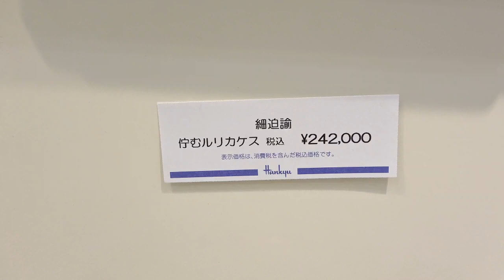千里阪急 春をいざなう絵画展 細迫諭「佇むルリカケス」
恐らく日本ではテンペラ画家の最高峰
細迫諭先生の「佇むルリカケス」